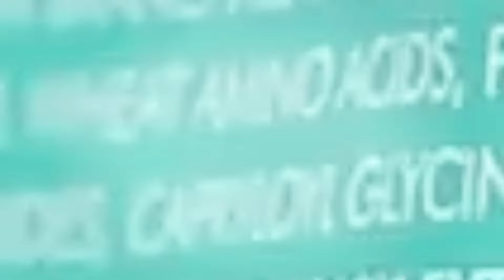Clear Skin, Botanically Blended : Clarity Lotion natural solution for Acne Prone Skin.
Discover Pure Bubbles Clarity Lotion 🌿, your natural solution for acne-prone skin. Our botanical blend fights acne-causing bacteria, soothes inflammation, and promotes clear, radiant skin.

Say goodbye to harsh chemicals and hello to a healthy, glowing complexion with Pure Bubbles Clarity Lotion. 💫